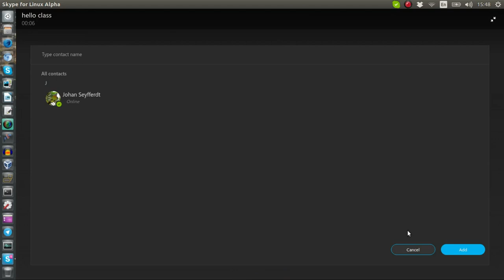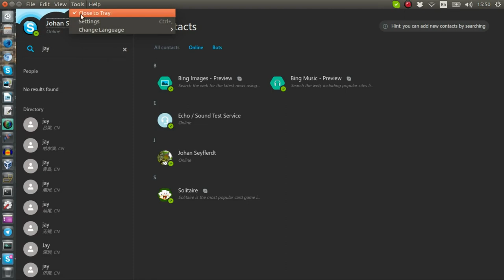Progress Check Skype For Linux Alpha 1.14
This is my progress check at Skype For Linux Alpha 1.14.  Most of the changes are at the group calling, which is very helpful.  Unfortunately, I can't do a check on the video calling this time as I am on holiday and do not have all the tech with me, but this is steady moving forward to a great Skype experience!